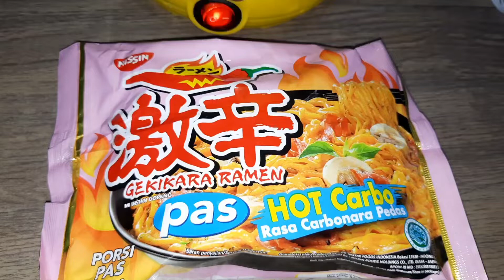NISSIN HOT CARBO // GEKIKARA RAMEN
bismillah